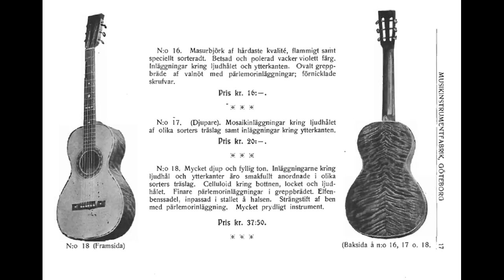Slide blues on a vintage 1912 parlor guitar!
A 1912 LEVIN model # 18. One of the finer models in their production. Very unusual, I have one from 1907 as well and now I have restored and fixed another, feels awesome!! Just an improvized tone demo here folks, some bottleneck slide stuff..

On July 27th 1900, Herman Carlson Levin began building his wonderful stringed instruments in a small workshop in Gothenburg, Sweden. My great passion is collecting these instruments that, to my eyes (and ears), were some of the finest guitars ever built.. Certainly, many people today know of Levin for its fine old arch-top guitars or its plainer and not quite so fine-sounding beginners' instruments from the 50s and 60s. But long before this, Levin was top of it's class in Europe and other parts of the world. It already achieved a high-point as an instrument maker at the 1907 World's Fair in Madrid, where it won the gold medal for the best guitar. Remember, this was in the Spanish guitar builders' home territory. Not only that, Levin was awarded the exhibition's Grand Prix!

I'm proud to be the keeper for a number of years and then pass them on...